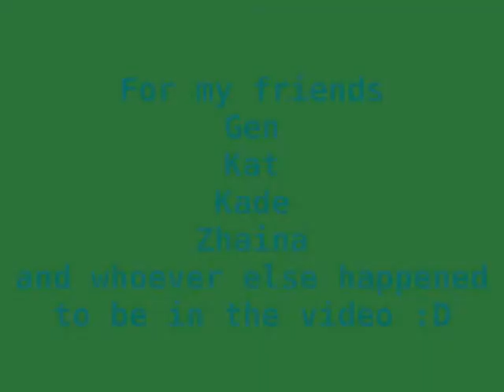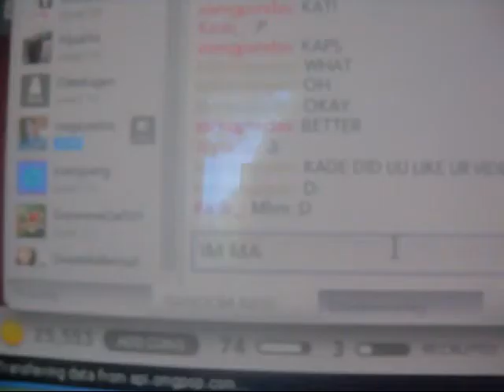RANDOM-NESS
sorry about the terrible quality, it was my first video, made compleatly out of boredom
DONT BE MEAN -cries- lol jk, ily